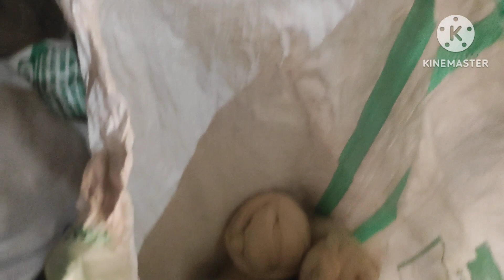Kullu || आज आप लोग मेरे साथ शमशी चलिए||🙏🪴Jispa Studio